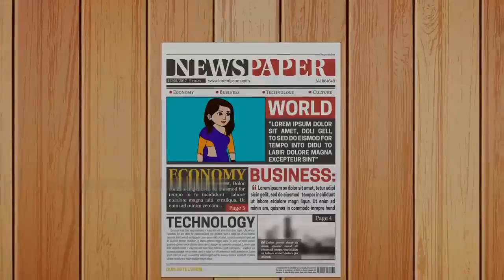बालिका बहू | Saas jaisa pati | Hindi Kahaniya | Moral Stories | Hindi Fairy Tales | New Kahani